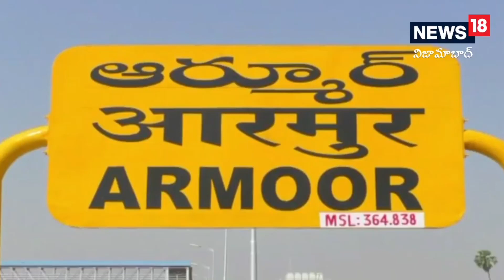Nizamabad: రైతులు బాధపడుతుంటే కేసీఆర్ తూలుతూ పక్క రాష్ట్రాలకు వెళ్తాడా.. ఎంపీ విమర్శలు!